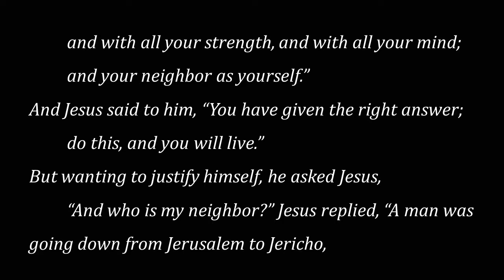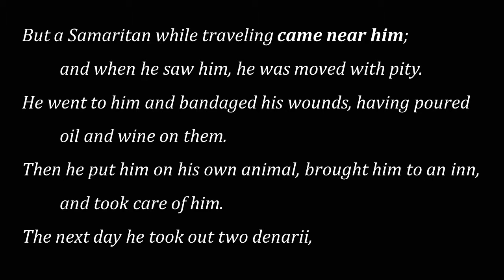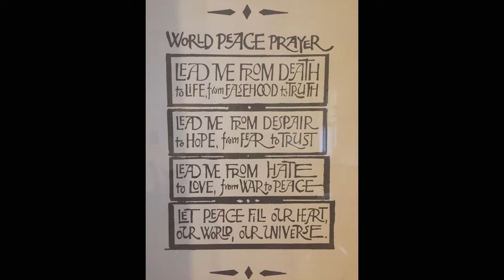Splagxnizomai!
Things I wish Jesus would have said...about racism